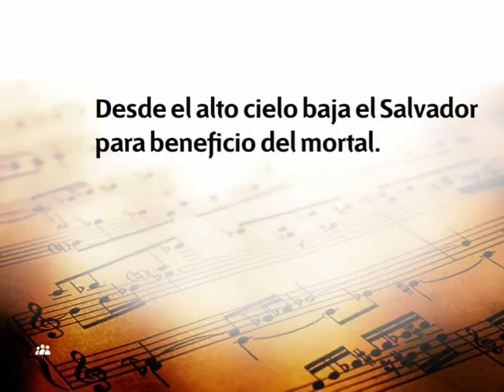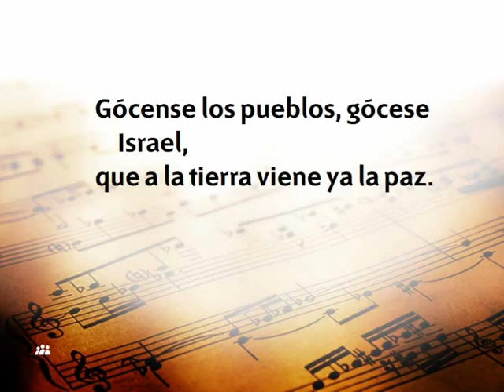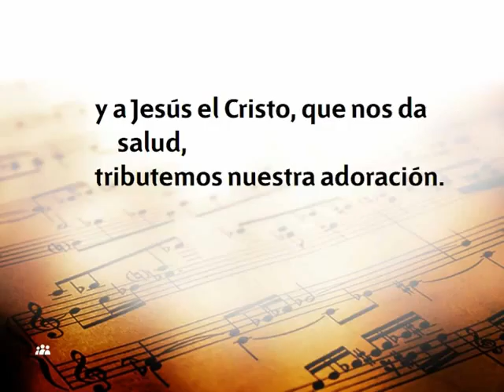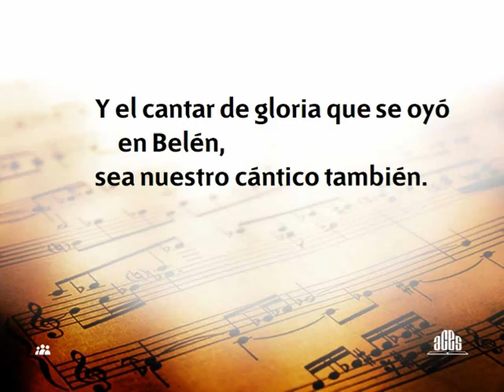008 - ¡Suenen dulces himnos!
Alabad al señor porque para siempre es su misericordia, él nos salvó y redimió, por eso él es digno de alabanza y honra por siempre